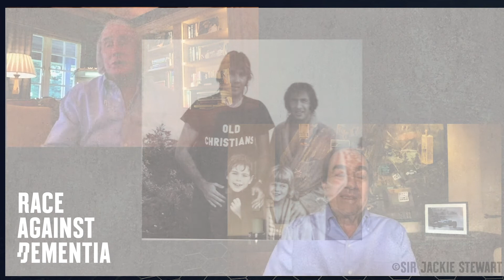Memories with Nando Parrado and Sir Jackie Stewart, presented by Race Against Dementia.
Surviving a plane crash at 18,000 feet and 72 days in the Andes surrounded by death. Nando Parrado is one of the most incredible human survival stories of all time. Tune in as he reveals all to his great friend Sir Jackie about the miracle in the Andes that inspired the Hollywood movie, Alive!

Memories: support our fight to protect yours.

To make a donation or to find out more about Race Against Dementia please

Introduction image credits: Schlegelmilch and Motorsport Images. Sutton Images (motorsport).

Title: Survivors
Series: Memories, presented by Race Against Dementia
Guests: Sir Jackie Stewart, Nando Parrado
Producer: Jonathan Knight